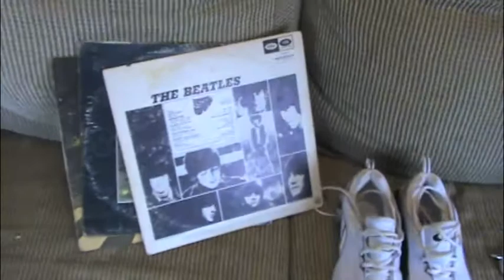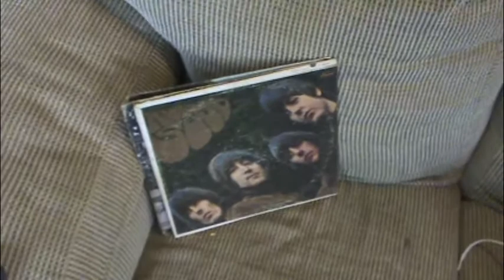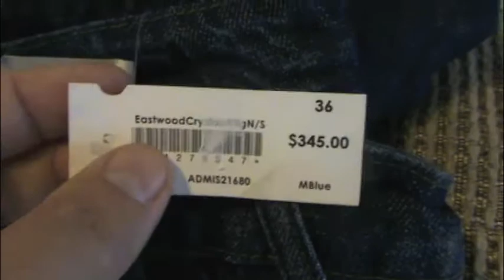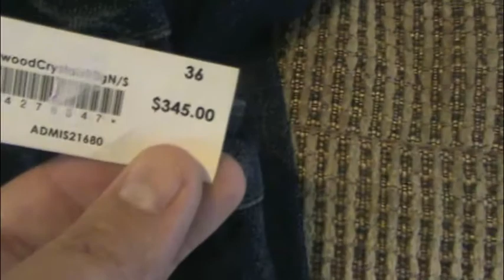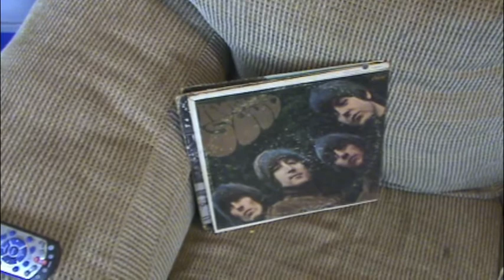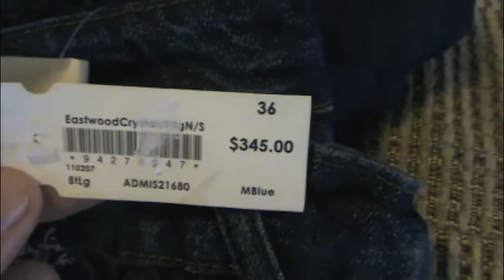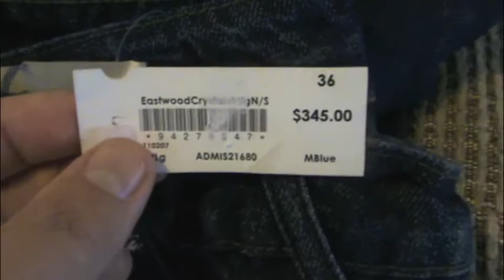Yardsale/Fleamarket/garbage finds for October 19 and 20, 2013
The seasons all most over. Found a few things, but not much. Also included is a sales update video.